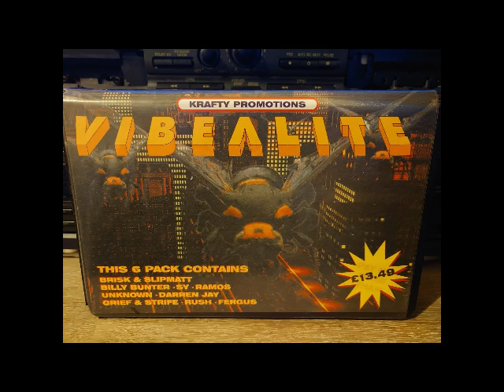Unknown Vibealite The Fly 24-08-1996